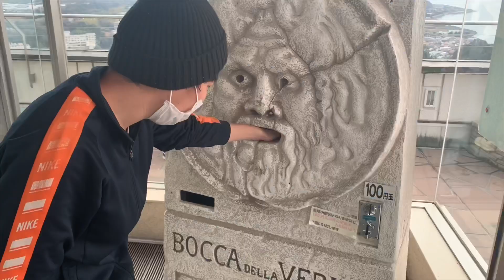【予告】オタク3人の浜松旅！開幕！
埼玉県から来たオタク2人と滋賀県から来たオタク1人の3人でお互いの中間地点である浜松をぶらり旅！オタク用語満載！お楽しみに！

名前 れお